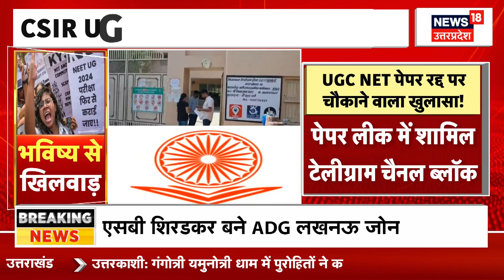Anti Paper Leak Law: पेपर लीक पर PM Modi का बड़ा फैसला, नया कानून लागू। NEET। UGC NET । Breaking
Paper Leak पर लगाम लगाने के लिए केंद्र सरकार ने देश में एंटी पेपर लीक कानून लागू कर दिया है। सरकार ने शुक्रवार देर रात को इस कानून को लेकर नोटिफिकेशन जारी कर दिया। इस कानून को लोक परीक्षा कानून 2024 यानि पब्लिक एग्जामिनेशन (प्रिवेंशन ऑफ अनफेयर मीन्स) एक्ट 2024 नाम दिया गया है। ये कानून फरवरी 2024 में संसद से पारित हुआ था। देखिए पूरी खबर...